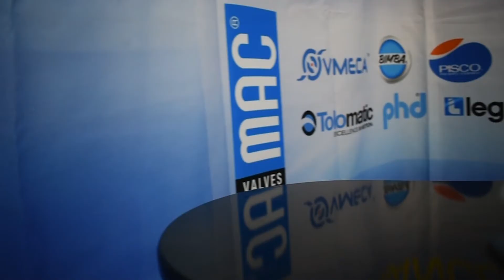Custom Height Control Box - Pneutech